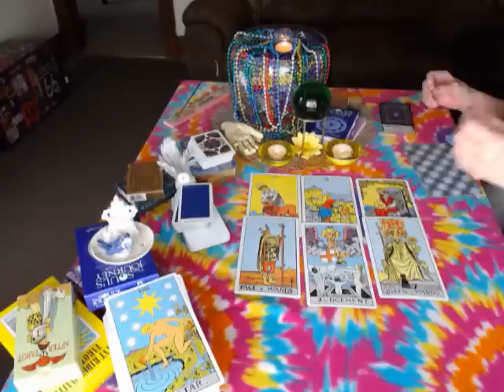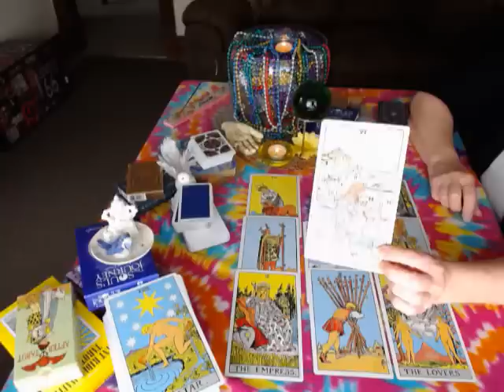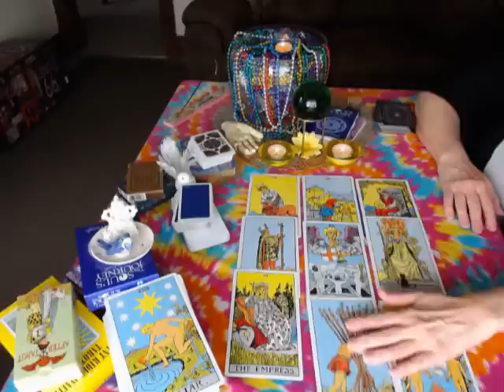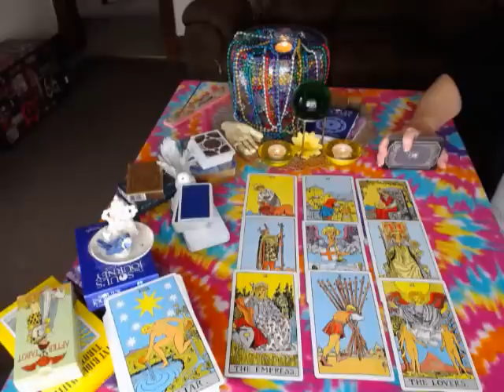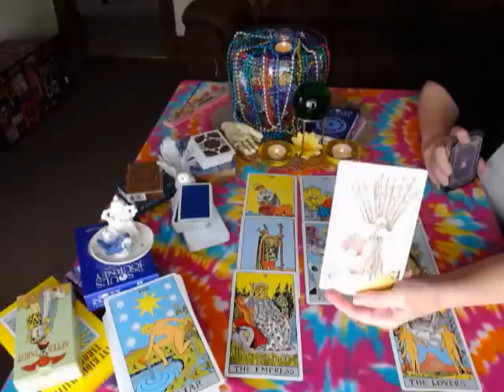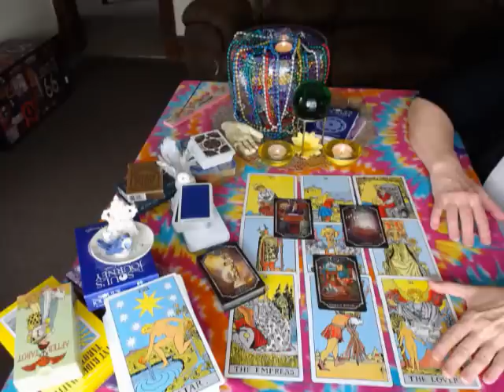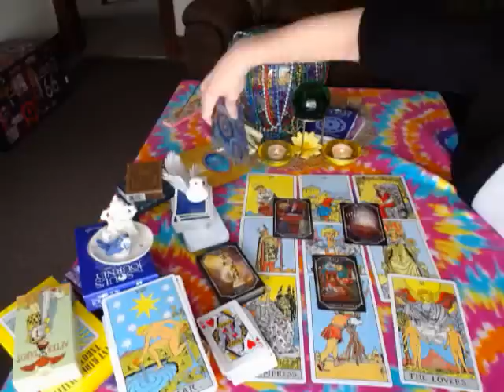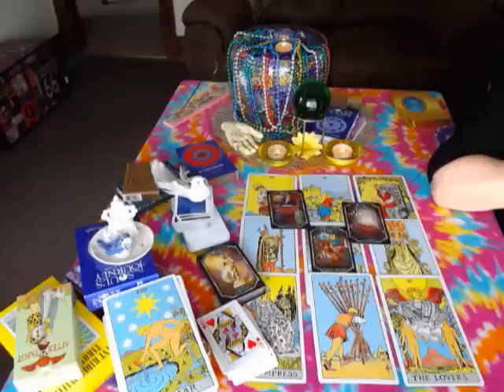Pisces*Weekly Intuitive Reading*July 22-29, 2017*Silky Intuitive Tarot*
Your LOVE Reading for July 22-29, Pisces, is ready to be watched.

You can still watch your forecasts for July 15-22.  They are right here.

Thanks